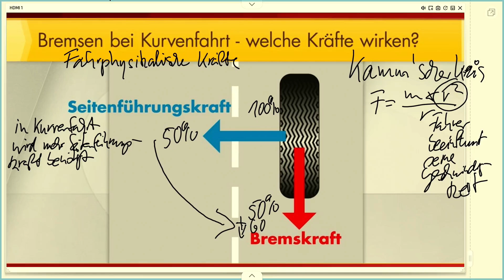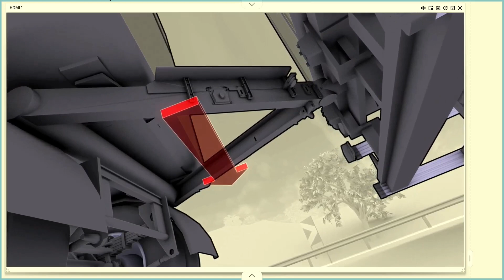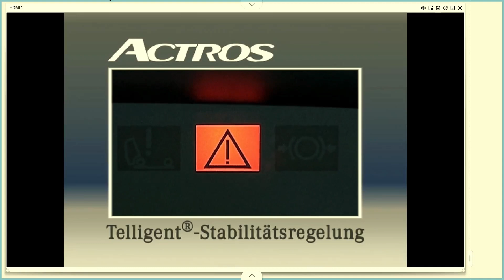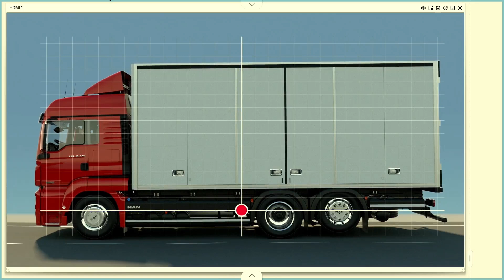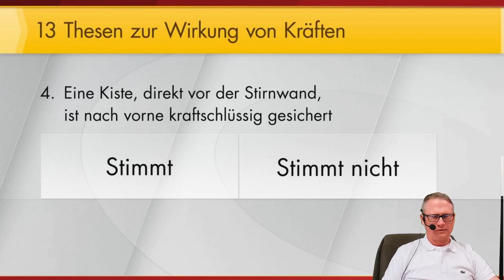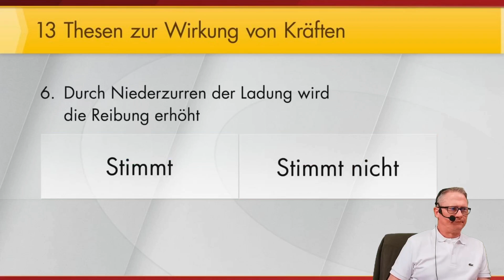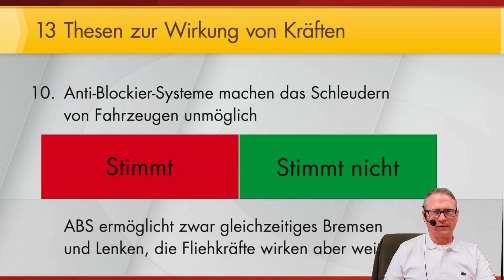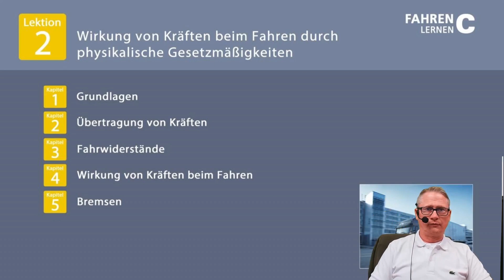Theorie Klasse C - Lektion 2 - Kapitel 5 - Bremsen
Heute schließen wir die Lektion 2, mit dem Kapitel 5 (Bremsen) ab.

Wir wünschen Euch wie immer eine lehrreiche Zeit.

Solltest Du auf der Suche nach einer beruflichen Qualifizierung zum/zur EU-Berufskraftfahrer*in sein, dann schau doch mal auf unsere Homepage. Für Fragen stehen wir Dir selbstverständlich gerne zur Verfügung.

EU-Berufskraftfahrer mit Erwerb der FS-Klassen B, C, CE

Führerscheinklasse C

Eure D&D Bildungsagentur GmbH
Frankfurter Allee 77
10247 Berlin